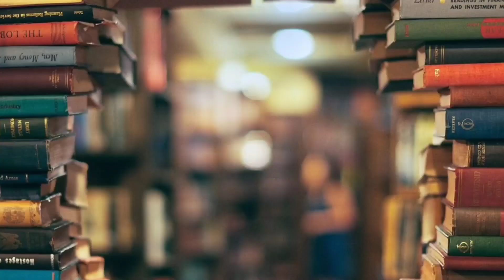Ep.17: BEDAH BUKU: GLOBAL DREAM RIDE Siri 1 (PSS bil.9/2021) oleh Cikgu Muhammad Norharith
Aktiviti Galakan membaca PSS SMK Syed Hassan 2021